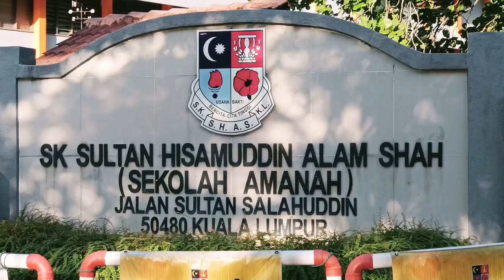SKSHAS MERENTAS DESA 2022